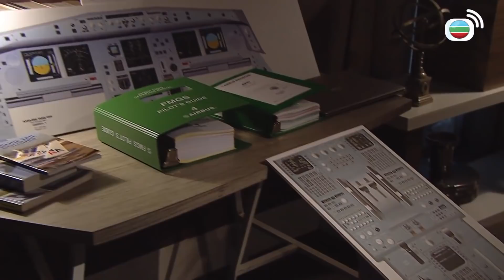衝上雲霄II | 脾氣差，事出必有因！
衝上雲霄II | 唐亦琛（吳鎮宇）喪失愛妻，留在英國渡過悠長假期，直至他遇到失戀流浪的何年希（陳法拉），令他提早結束假期回港並加入Skylette航空再次飛翔。認識了機長顧夏陽（張智霖），兩人性格南轅北轍，亦琛內斂，夏陽張揚，二人先後跟到港投考飛行學員的年希發生感情瓜葛，加上亦琛擔任訓練機長考核夏陽，他們在事業和愛情上都有一番較量… 夏陽的妹妹夏晨（胡杏兒）為飛機維修員，因少年不快經歷對哥哥一直心懷怨憤。唐亦風（吳卓羲）發現夏晨酷似嫂嫂蘇怡，無法對她置諸不理，最終幫助兄妹和解。夏晨對他暗生愛意，他卻害怕勾起亦琛之痛，裹足不前… 副機長高志宏（馬國明）有兩個女朋友，難以取捨又不忍傷害。他與高級機艙事務長方芮嘉（江美儀）分享秘密成為知己，最後竟發生一夜情。本是港隊游泳選手的詹子麟（羅仲謙），為退役籌謀投考機師，卻愛上代友懷孕的凌卓芝（胡定欣）……隨著飛機的起落升降，繪成了一段段傷感、離別、喜悅與重逢的故事。